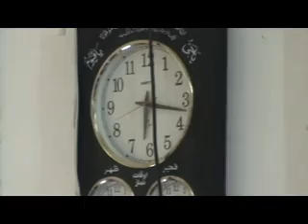Urs-11 Hafiz Tilawat Syed Saqib Shah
Event: 65th Urs Mubarak Hazrat Peer Syed Mehboob Ali Shah (RA)
Organized by: Hazrat Peer Syed Mohyuddin Mahboob Hanfi Qadri
Sajjada Nasheen Khanqa Mahboobabad Sharif, Havellian, Pakistan